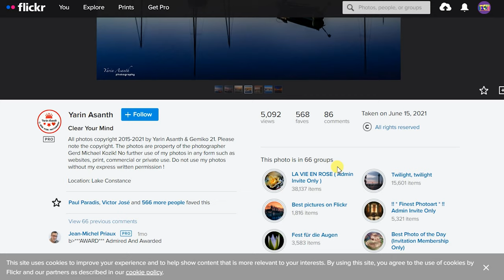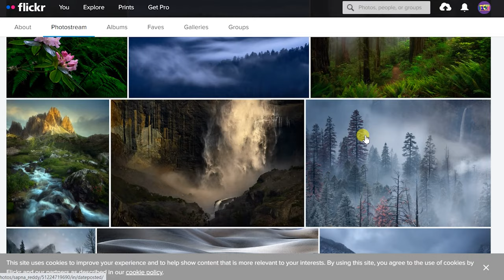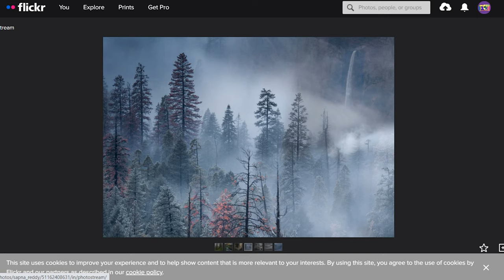Learn from Great Photographers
It is hard to get honest feedback and you cannot really go with the likes and comments that we get on social media. To reach out to a photographer will be the next impossible task. Or to know the settings used in an image will be impossible to know. So, how to learn from great photographers. There is this website names Flickr, yes, it was once the website to upload all the photos, and gradually over time with the popularity of social media, the website lost its charm. But, still continues to attract a lot of new visitors. So, in this video, I will explain how to learn from Flickr photos or how to learn from Flickr. You can learn photography from Flickr photo metadata.

Note: Commissions may be earned from the above links